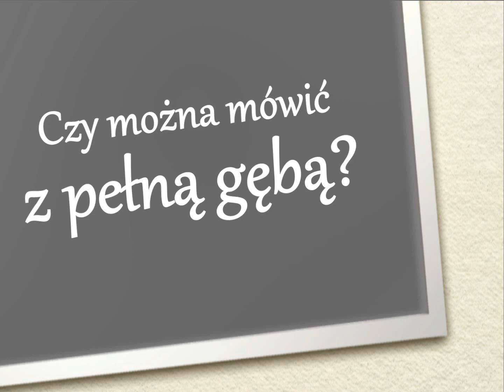Lekcja Kultury - Adam MIchnik i Stefan Kisielewski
Odcinek programu promującego dobre obyczaje i stosowne wychowanie.